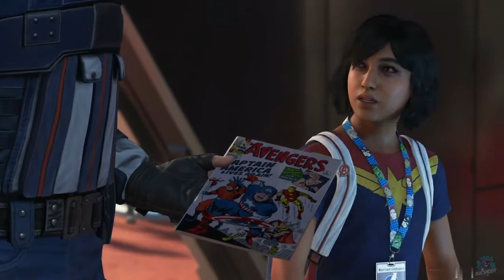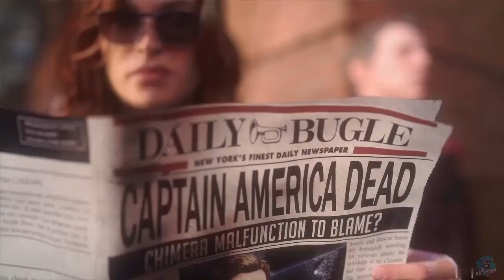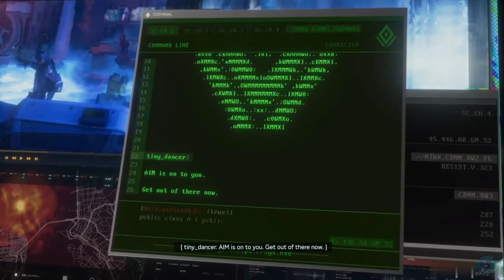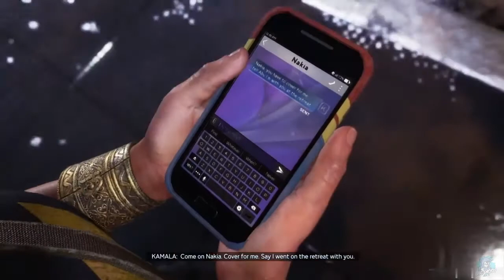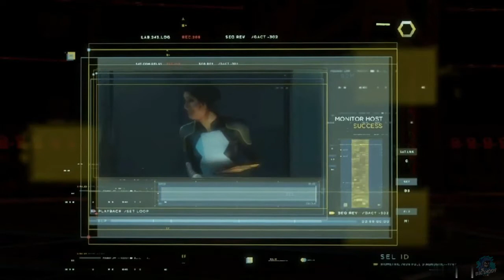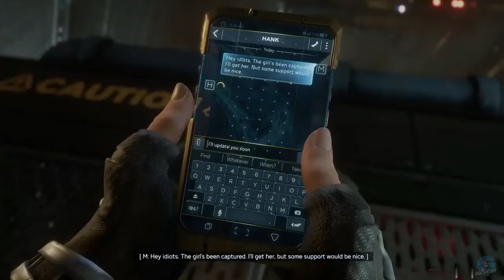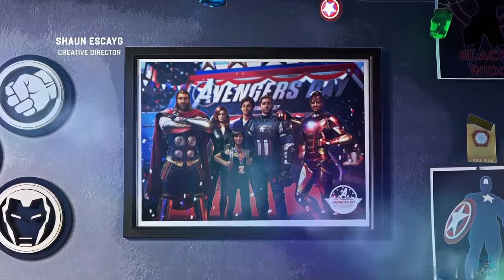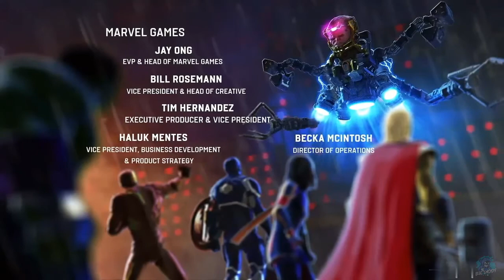Marvel's Avengers | The Game Movie | All Cutscenes